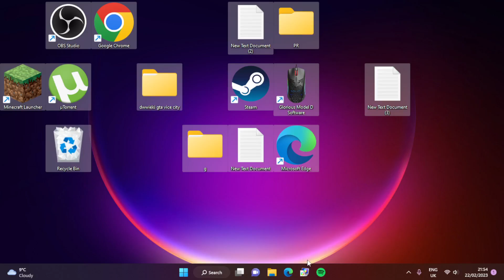MINECRAFT HARD Episode 1106